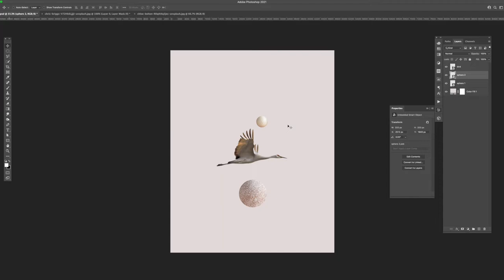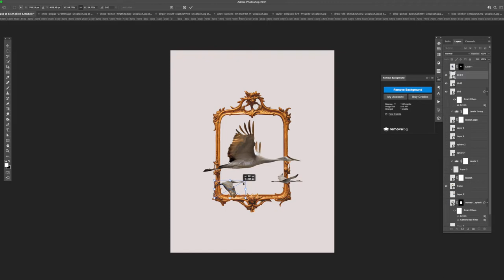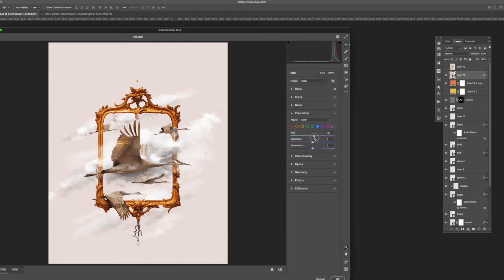Birds of a feather | Using Photoshop to create surreal artwork.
Back to making art again after a long break. Hope all is well in your world.

Photos Used by:
Chris Briggs

TUH4QLAMEYLMPNL3